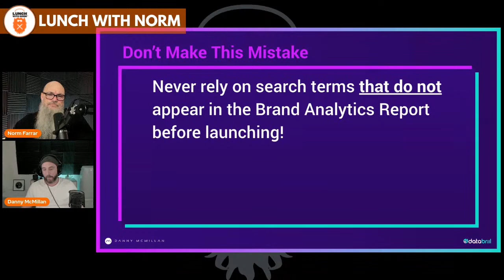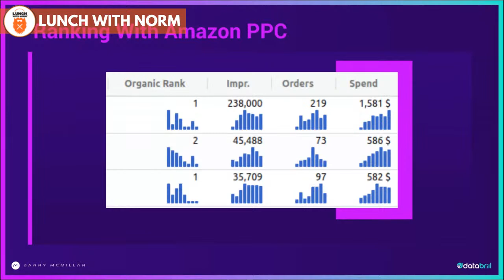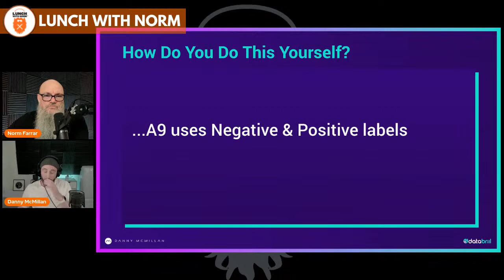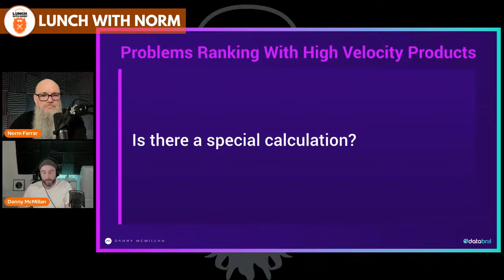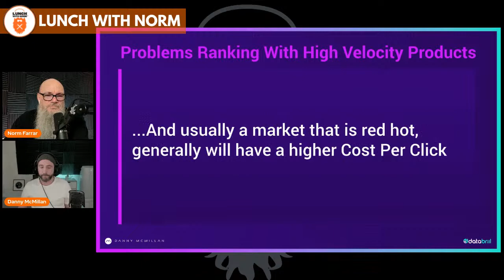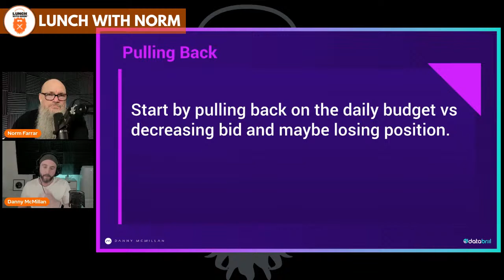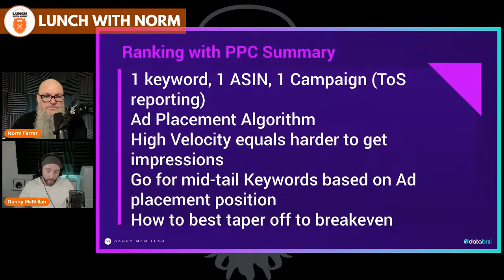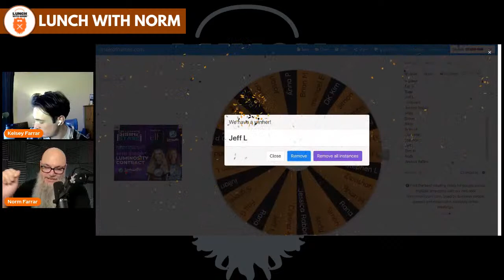Keyword and Ad Placement Calculations For Ranking With Amazon PPC | Danny McMillan | Ep. 247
Learn about Keyword and Ad Placement Calculations For Ranking With Amazon PPC with host of Seller Sessions and a veteran Amazon seller Danny McMillan. He is going to share with us Amazon how to rank with Amazon PPC in 2022.

In this session Danny will cover using a set of broad calculations for what keywords to use for ranking your keywords with PPC and how the "Ad Placement Algorithm" plays its role along with determining an average conversion rate. As it is getting tougher to rank with Amazon PPC, and Top Of Search becomes more expensive, having an idea of your "time to rank" timeline, and the asscoiated budget requirement is a must.

Timestamps
0:00 Intro/Housekeeping
3:14 Welcome Danny McMillan
4:57 How to Rank With Amazon PPC
9:49 Amazon Listing Optimization Guide
10:31 How the Conversion Continuum Works
11:42 Three Ideal Set Up (Keyword, ASIN and Campaign)
12:04 Ad Placement Algorithm Basic Observations
12:46 Problems Ranking With High Velocity Products
19:44 Ranking With PPC Summary
21:33 How to Use the CVR Metric When Optimizing Bids?
22:42 Products that are Just Impossible to Be Profitable With PPC

More about Danny...
Danny is the host of Seller Sessions, the largest podcast for advanced Amazon sellers.

A world-renowned public speaker and veteran Amazon Seller, Danny is also the co-founder of DATAbrill. Working alongside respected algorithm expert Dr. Ellis Whitehead, DATAbrill manages PPC and advertising automation for 6, 7 & 8 figure Amazon brands.

He also works with Amazon HQ in the UK, he was headhunted to provide webinar content for the 3rd party sellers on the platform. He is the host of Seller Sessions Live the summer conference for Amazon Sellers and brands. He is the founder of SellerPoll the annual awards for the Amazon FBA community